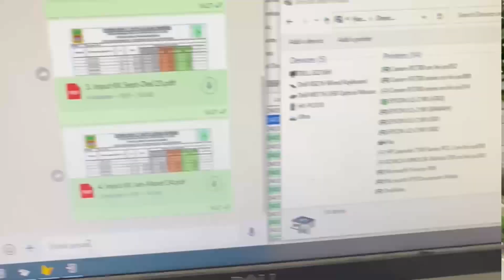ALHAMDULILLAH - PULANG KERJA BUKA PUASA BARENG KELUARGA - SAMBAL TERI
Video kali ini masih di seputar Ramadhan
Pulanh kerja dibuatkan menu Berbuka puasa bersama keluarga dengan menu sambal teri nyamleng.
Simak selanjutnya geess..

Sudah suport channel Sederhana Mursid Ucrid

Yang sudah suport jangan di Unsubscribe ya luurr
Please biar channel tidak down.

Yang belum suport mari di suport di grudug
subrek, like, komen